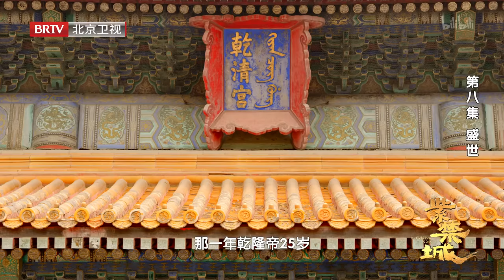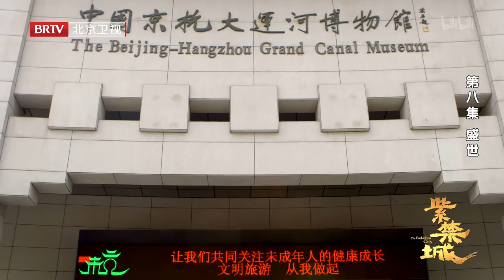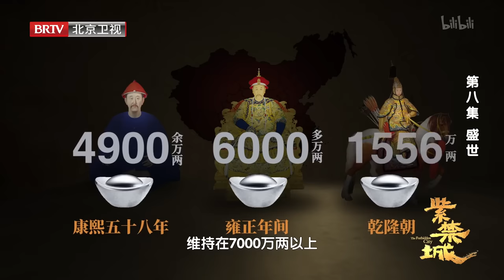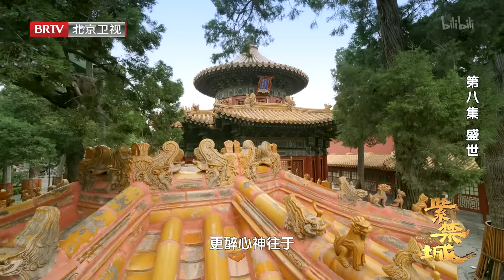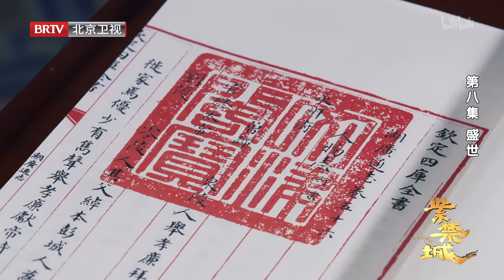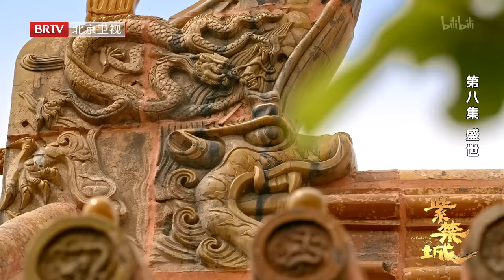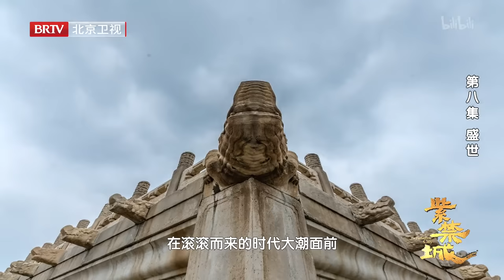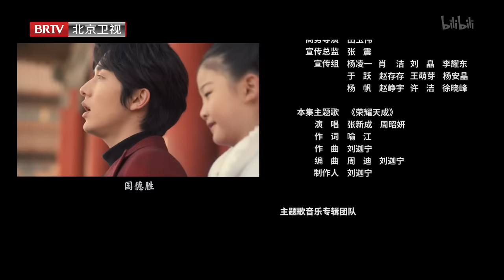紫禁城：第8集 盛世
奇人异事 以城看史、以史讲城，首次全景呈现了大历史独特视角下的紫禁城